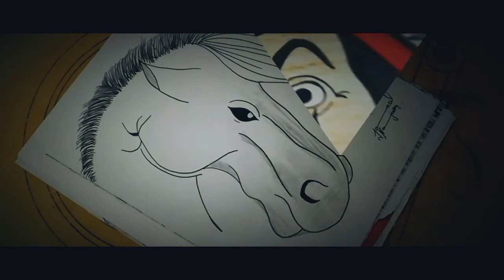ALL COLLECTION (JAWAD NAJUM)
SKETCHES,ARTISTIC,CREATIVE,LINEART